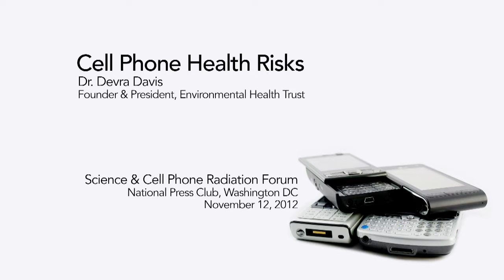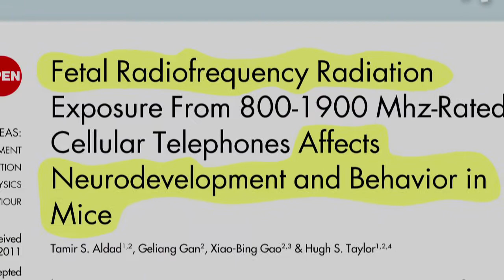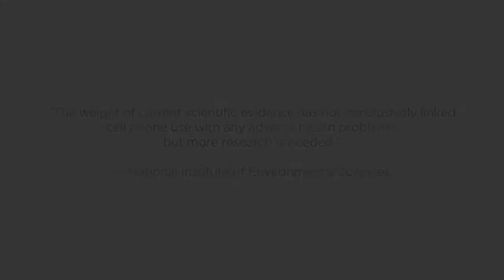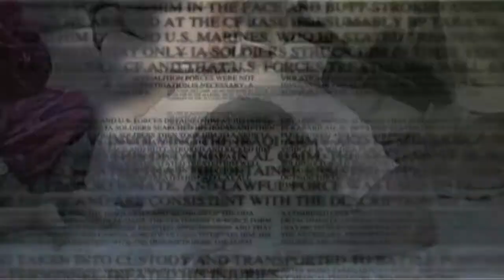Global TV: Dr. Davis Explains Health Risks of Cell Phones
link to the transcript on  Cell Phone Dangers / Dr. Devra Davis, PhD, MPH
@ National Institute of Environmental Health Sciences (NIEHS)